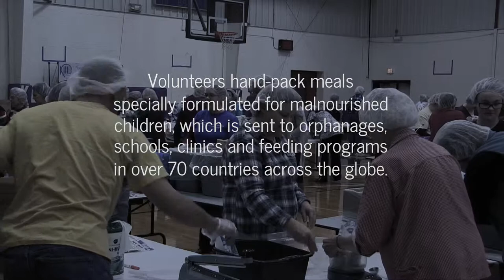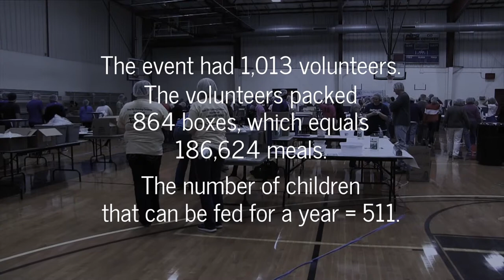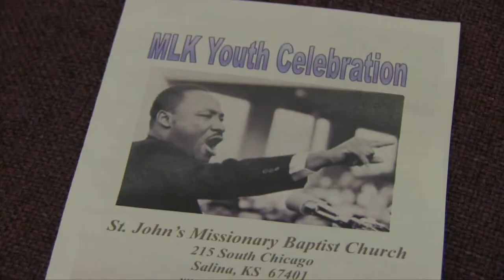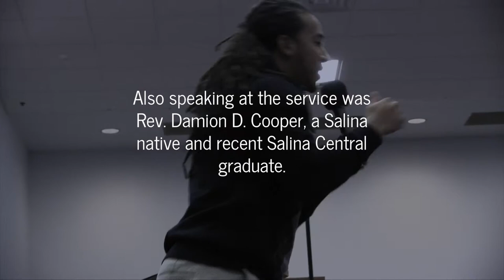Your City in Action: MLK Weekend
This short episode takes us to three different events that occured in Salina, KS during Martin Luther King, Jr. Weekend 2016:

- Feed My Starving Children Mobilepack Event @ Kansas Wesleyan University
- MLK Interfaith Community Service @ Christ Cathedral
- MLK Youth Celebration @ St. John's Missionary Baptist Church